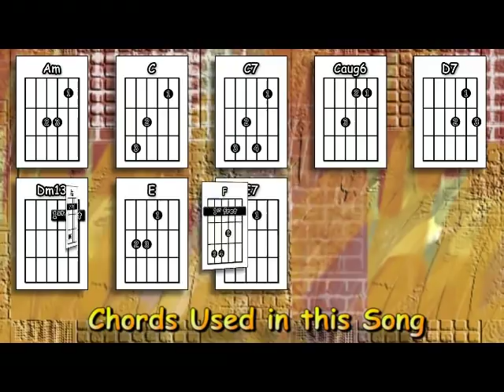Nobody Home - Pink Floyd - Acoustic Guitar Lesson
An acoustic guitar lesson of my interpretation of the Pink Floyd track, Nobody Home, from their classic 1979 album - The Wall.

0:00 Chords etc.
0:44 Playthrough with chords & strumming pattern